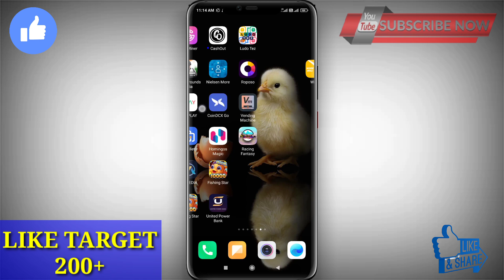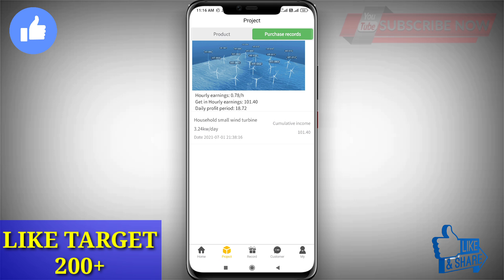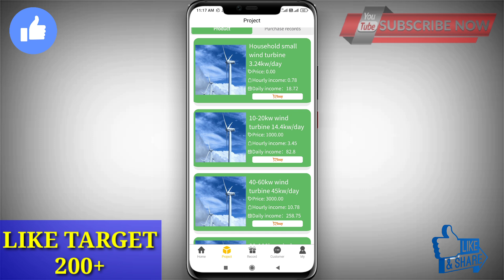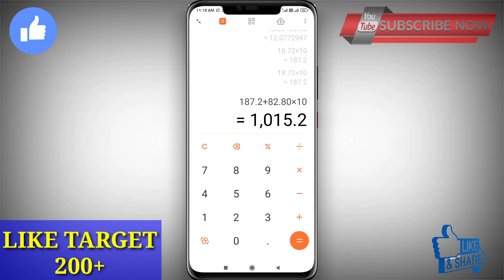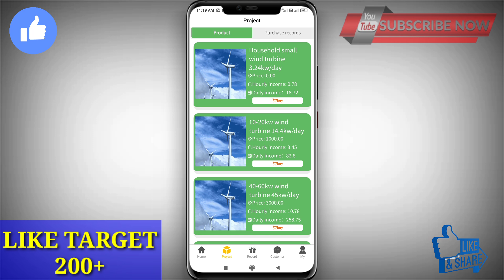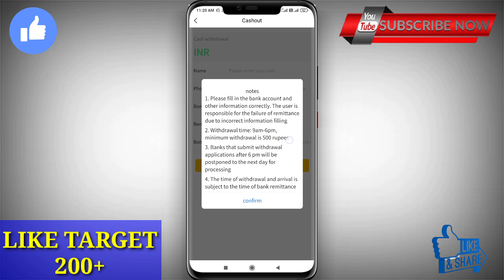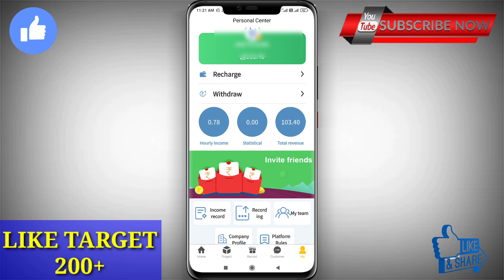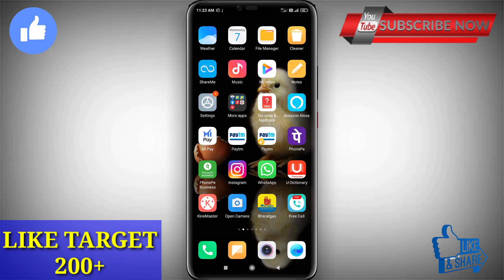ರಿಜಿಸ್ಟರ ಆಗಿ ₹500/- ಹಣ ಗಳಿಸಿ|New Earning Application Kannada|Make Money Online|Without Investment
My Favorite Earning Apps👇
👉 Fiewin Video:

Your Quries ÷

2CAPTCHA ENTRY JOBS KANNADA|

Freehit app|kannada

Cashbackoffers paytm

 COMMENT PlZ